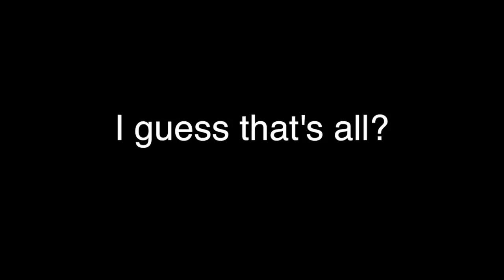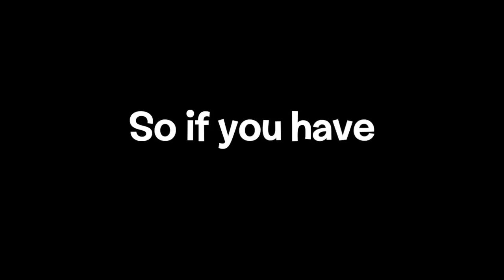BFDI(A) Trivia 54: Names of the Announcer